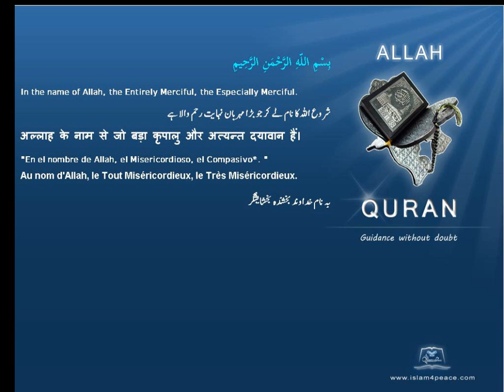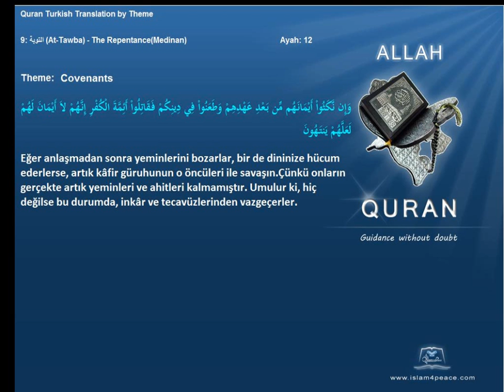Quran by Theme Turkish Covenants Islam4Peace com